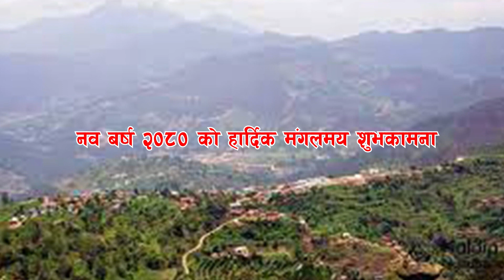Happy New Year 2080 By Saleri Salyan Youtube Channel